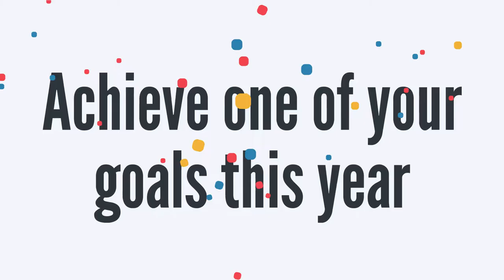Achieve Your Goals | The New Year's Resolution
You can achieve at least one of your New Year's resolutions with WebCE! With an extensive course catalog for exam prep, continuing education, workplace training, and more, you can take steps to advance your career in 2020.